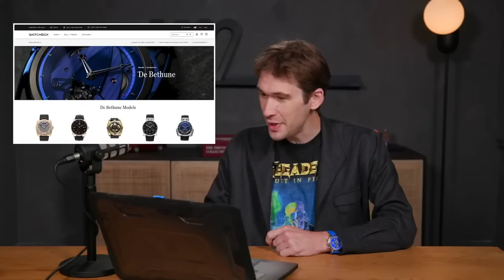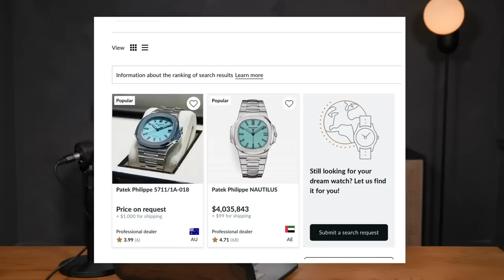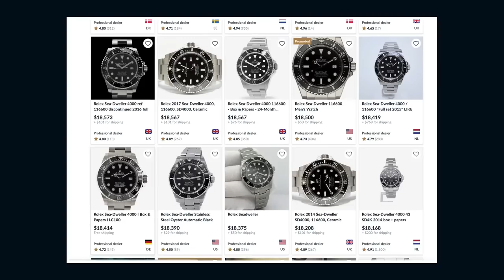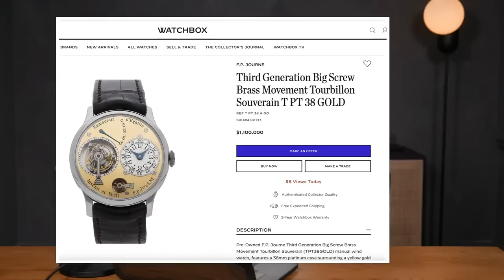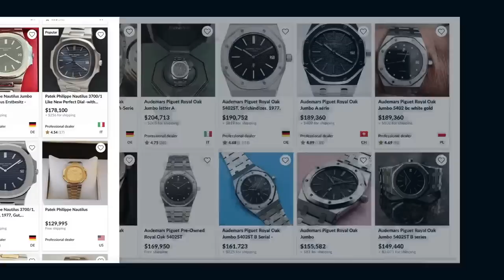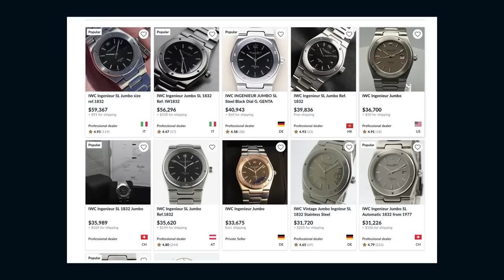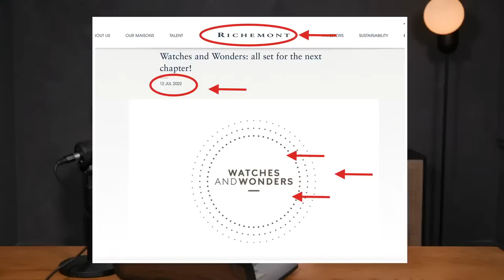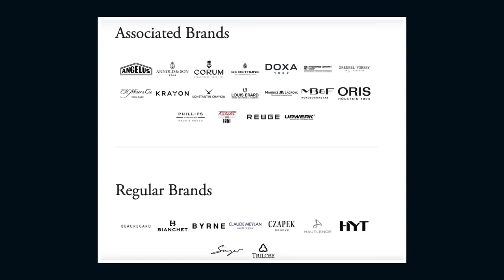Geneva Watch Days 2022 New Watches Revealed With Prices And Reviews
Geneva Watch Days 2022 brings a flood of new luxury watches to close out the 2022 model year and reveal the first 2023 luxury watches. Today, Tim Mosso focuses on all the new watches being unveiled in Geneva while providing opinion, analysis, and retail prices for new watch models. From Greubel Forsey to Oris to Czapek, new watches from the best watch brands are being revealed from August 29 to September 1. Follow the news from Geneva Watch Days tonight on "Watches Tonight."

At Geneva Watch Days, Oris has launched its latest 2022 watch model in the form of the Oris Divers Sixty-Five 12 Hour Calibre 400. This 40mm stainless steel dive watch is designed to pay homage to vintage Oris watches of the 1960s. The 12-hour bezel is similar to those featured on vintage dive watches from the golden era of amateur diving. In keeping with the vintage inspiration of the model, the bezel moves in bi-directional fashion rather than the unidirectional action of a modern dive watch. The first Oris dive watch of 1965 inspires the look of Oris' newest luxury timepiece.

Two versions of the Oris Divers Sixty-Five 12H Calibre 400 will be offered. When equipped with a stainless steel bracelet, Oris reference 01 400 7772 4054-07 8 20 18 has a retail price of $3,700. The same watch when equipped with a leather strap uses Oris  reference number 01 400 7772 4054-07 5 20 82 and has a retail price of $3,500. Both models feature a water resistance rating of 100 meters.

The Oris Calibre 400 provides power to both versions of the new dive watch. This automatic movement is an in-house Oris design that includes a 5-day power reserve, a 10-year service interval, and a 10-year warranty. Twin mainspring barrels provide consistent torque to the escapement, which is crafted from low-friction silicon parts. Oris designed the Calibre 400 to withstand the effects of 2,250 gauss of magnetic field strength without suffering more than 30 seconds of error per 24 hours. Moreover, Oris adjusts each caliber 400 in five positions and declares the 24-hour precision will remain within the bounds of -3/+5 seconds.

Other watch brands exhibiting at Geneva Watch Days 2022 include Greubel Forsey, Czapek, De Bethune, MB&F, Breitling, H. Moser & Cie., Bulgari Watches (Bvlgari), Urwerk, and Hautlence. While Rolex and Patek Philippe will launch their novelties at Watches & Wonders, Geneva Watch Days provides the premier platform for independent watch brands to debut their newest watch models.

All of this plus watch collector wrist shots will be featured in this episode of "Watches Tonight!"